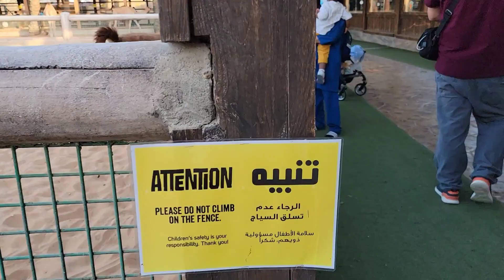Part 4: Zoo Serye..Emirates Park Zoo Wildlife, Abu Dhabi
Continuation of our Zoo serye guys..hope you like it!